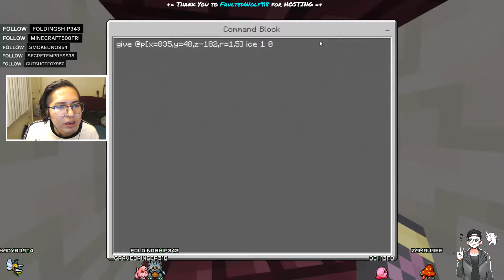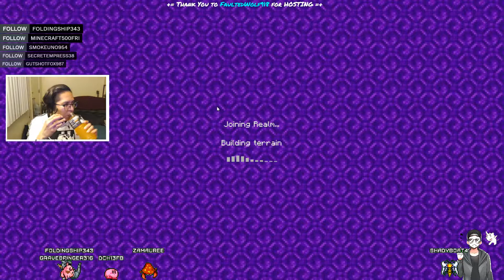Minecraft Bedrock Edition - Making a Skyblock Realm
In this episode we [I] Build a skyblock server realm for minecraft bedrock edition and it is joinable and to be added an admin of the server will need to help you set up your island. VIP+ and MVP++ items, perks, islands, and kits will be purchase ranging from 1-50$ using xbox live gift cards, steam gift cards, and paypal tips. [Tip are non-refundable]

About This Channel:

This channel has Teen to 18+ Rated content (because of music and other people) that focuses on Cooperative, Competitive, and Friendly Interactive game plays. Games include COD (Call of Duty), Minecraft (Bedrock Edition, & Java), Mario Party, and more. Available consoles include: PC, Xbox 1(not S or X), Nintendo Switch.
$$$$$$Top 5 Tippers (Stream Jar/Stream Labs):$$$$$$